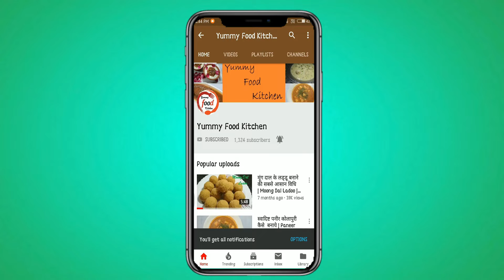अब रेस्ट्रोंट से भी ज्याद टेस्टी सिरके वाले प्याज बनाएं घर पर ही | Sirka Pyaz -Pickled Vinegar Onion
Hello friends, Today we will make Sirka Onion at home. You can make it easily at home.
Try this recipe at home and write the experience i the comment box.